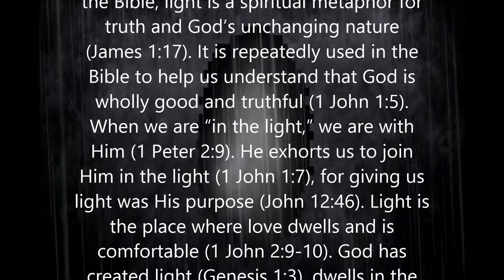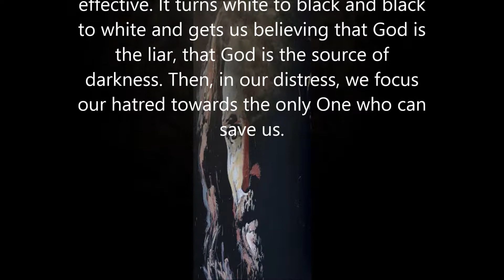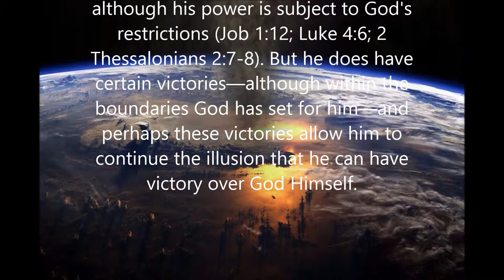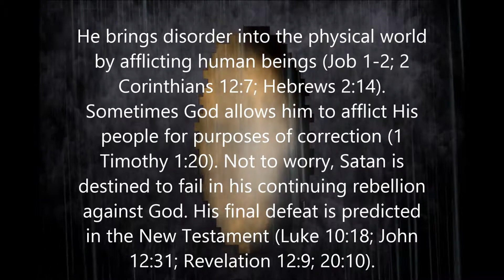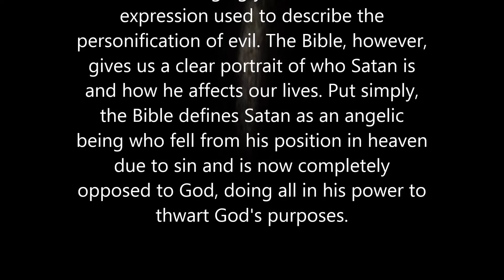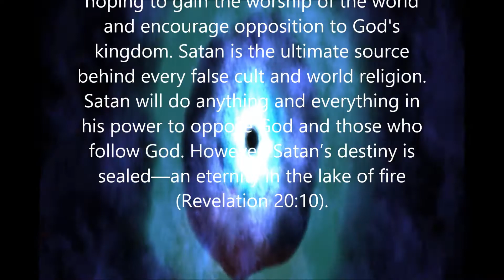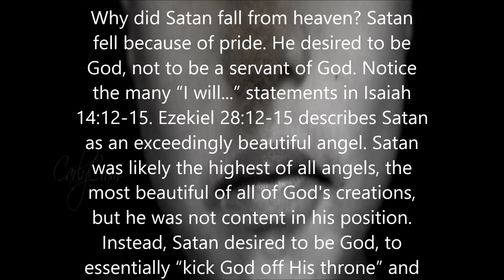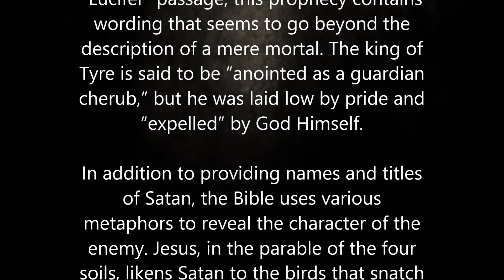Angel of the false light video By Mark Grosse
And no marvel; for Satan himself is transformed into an angel of light.